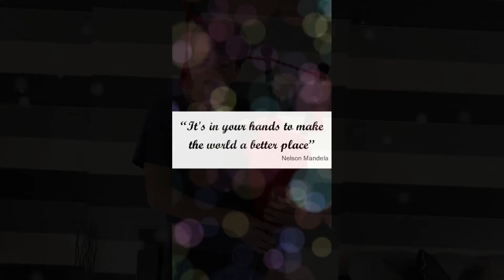AHS Countdown to Christmas Card